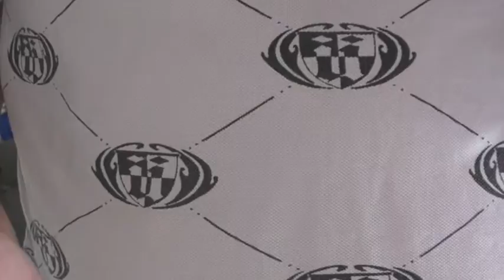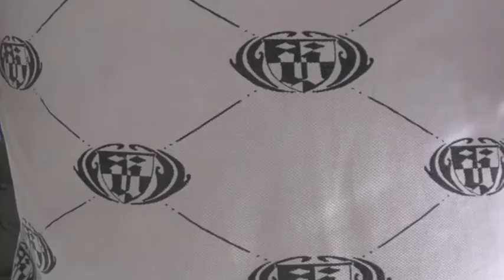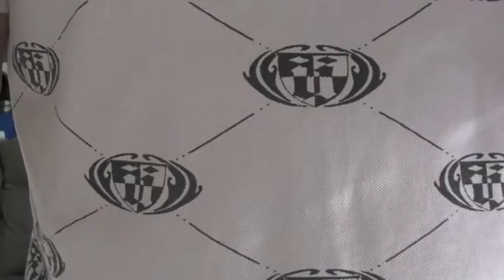amour amour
JE JOU AVEC MON YAMAHA
INE MUSIQUE D'amour